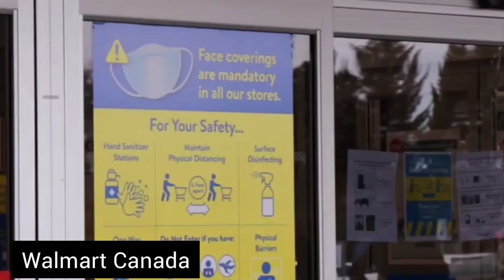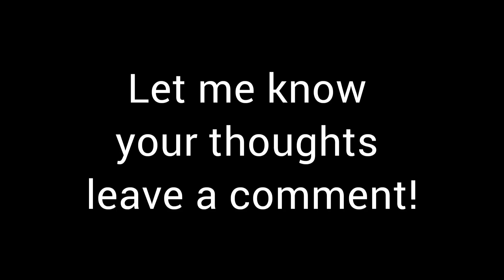Quebec Walmart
Unvaxed individuals who want to go to a pharmacy in a Walmart or Costco will need to be accompanied by an employee, as per the government decree.